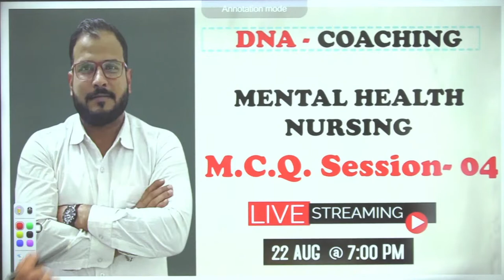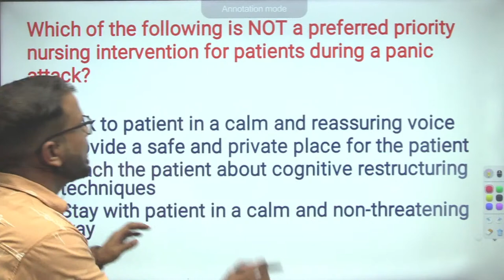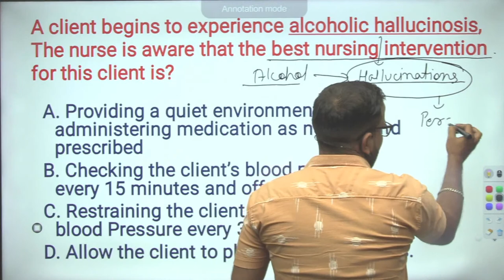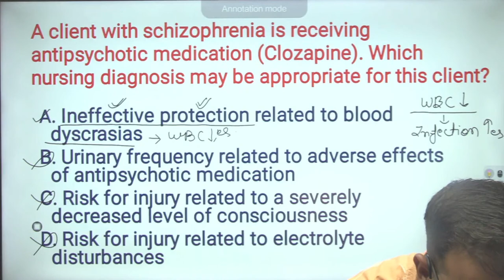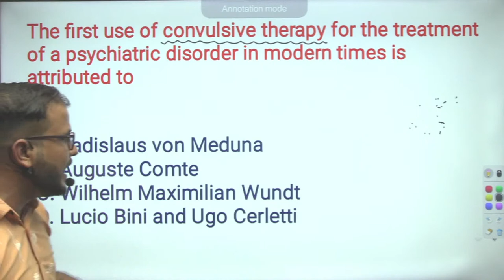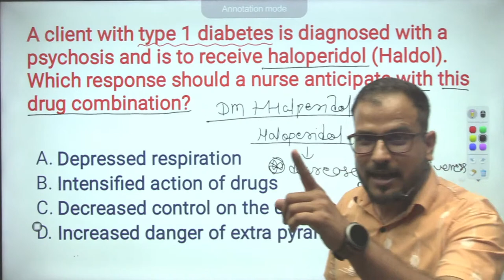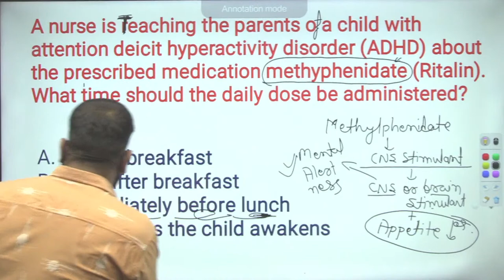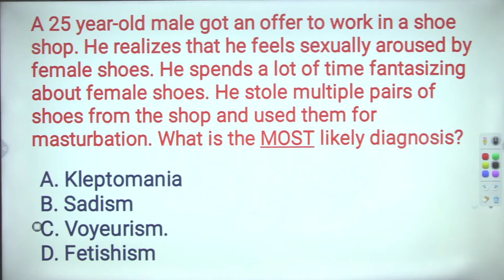Comprehensive MCQ For / NORCET2022 /PATNA AIIMS / GMCH / CHO / JIPMER/MCQ WITH RATIONALE.S01-PART04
Dna nursing coaching
Director by:- Mahipal singh
add:- Metro piller no. 69, gurjar ki thadi jaipur jaipur (raj)

Massage DNA NURSING COACHING JAIPUR on WhatsApp.
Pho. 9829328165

All competition nursing exam-related most topic & MCQ